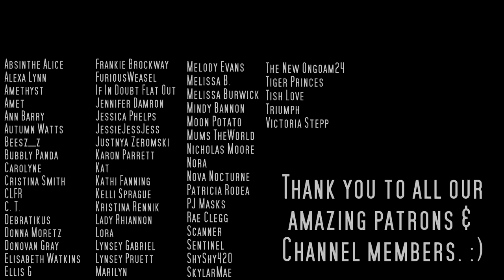Don't Write Letters To Santa... - NoSleep Horror Stories w/ Rain & Thunder Sounds | Mr. Davis